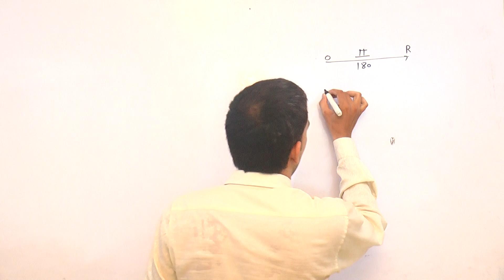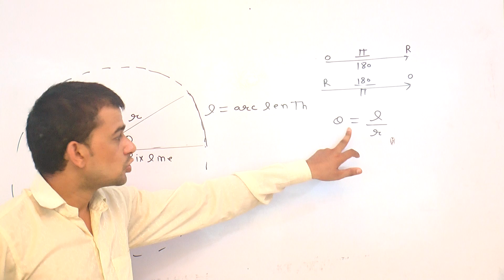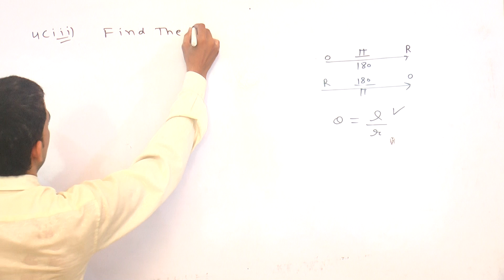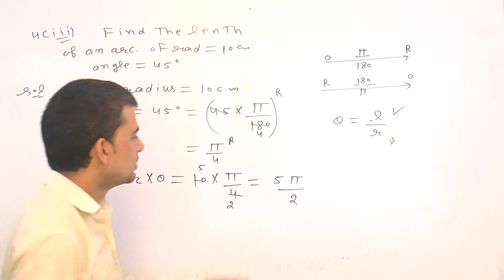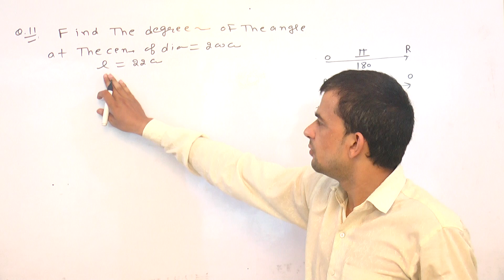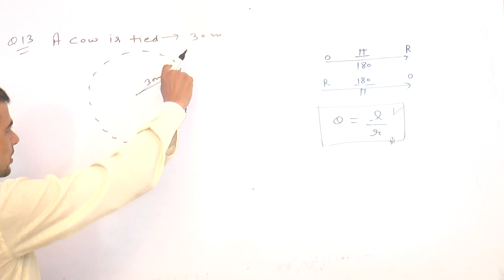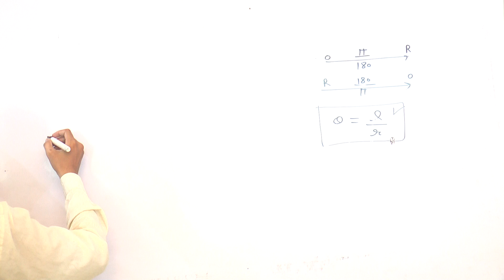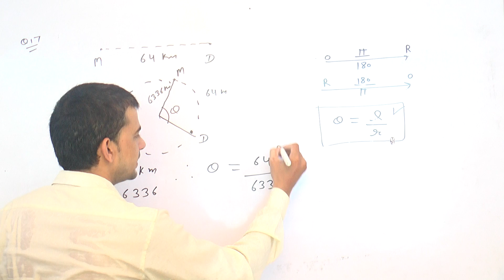EX-3.1 OF CLASS 11TH IN ELEMENT MATH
QUESTION BASED ON ARC ANGLE RELATION